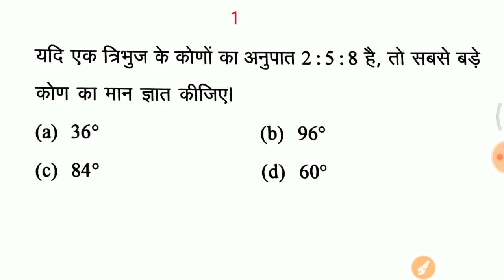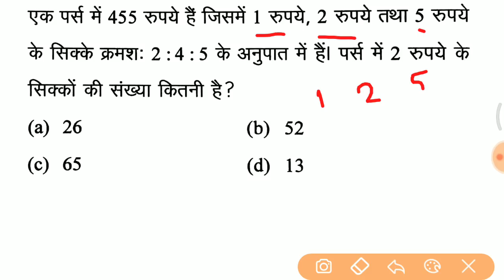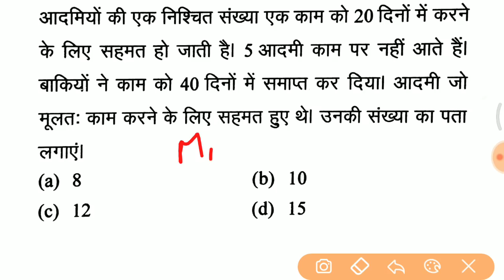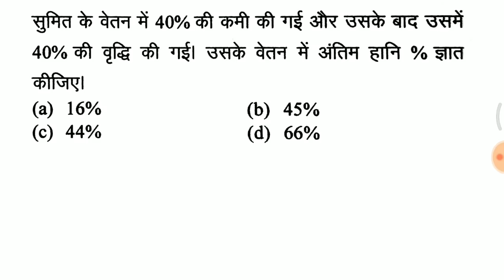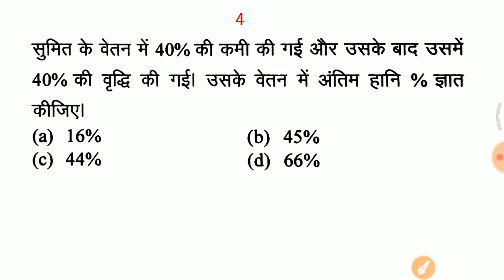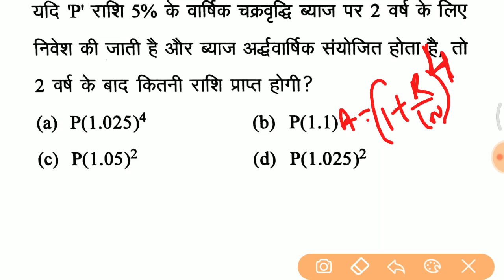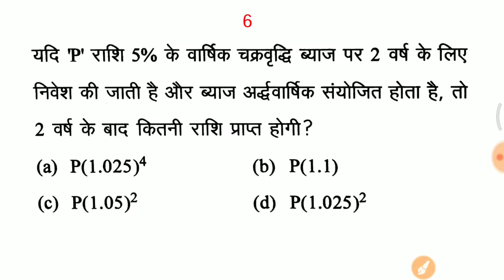Math short trick in hindi For Railway NTPC , Group D, SSC, CGL, CHSL,DP,HP,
दोस्तों इस बार अगर आपको NTPC 2019 पार करना चाहते हो तो 30 दिन तक यह जो 90 वीडियो में अपलोड कर रहा हूं इनको लगातार देखते रहिए आपका NTPC CBT-1 100% क्लियर हो जाएगा 👍